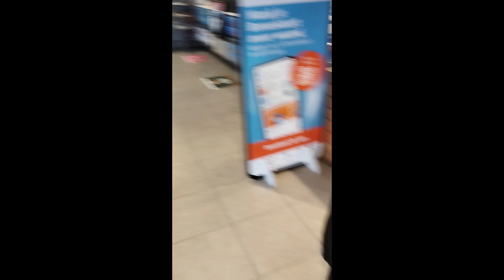VREUGDEFABRIEK STATIEGELD ACTIE 2023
De gehele maand december doen wij mee met de statiegeld actie van de Albert Heijn in Druten. Vorige week zaterdag waren de dj,s van de Up & Down Discoshow bij de AH in Druten voor een optreden.

We hebben heel veel lege flessen ontvangen en er werd volop gedoneerd.
Deze week ontvingen we ook diverse donaties via de bank.

Wilt u ons mooie werk ook ondersteunen met een donatie? Dan kunt u uw bijdrage overmaken op IBAN: NL64 ING B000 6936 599 t.a.v. Stichting de Vreugdefabriek.  Alvast enorm bedankt voor uw steun.